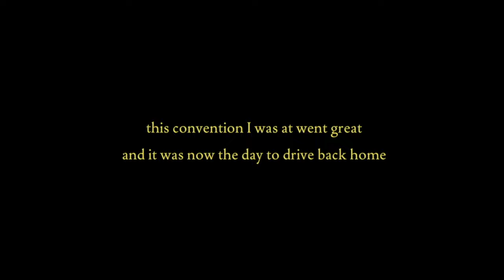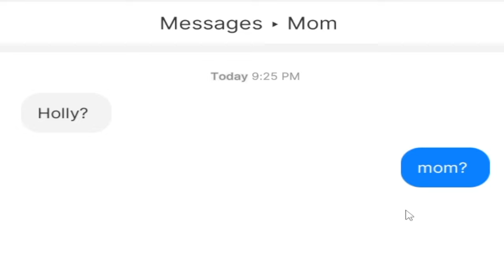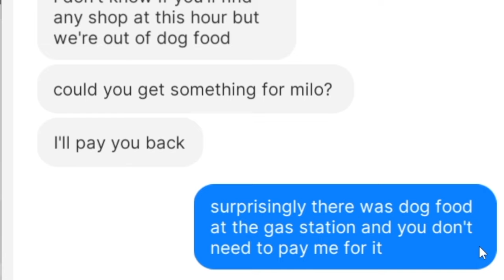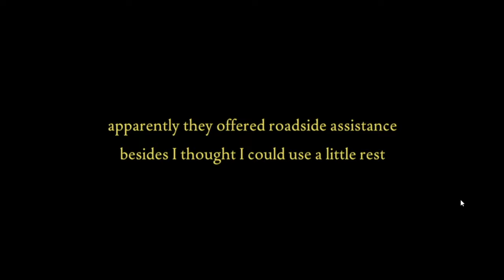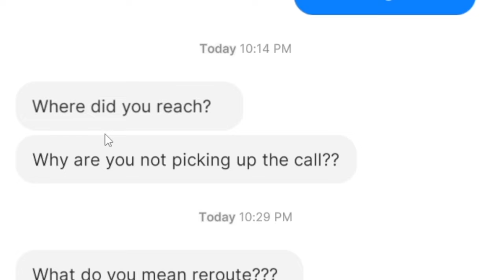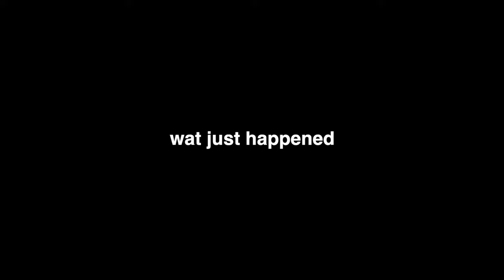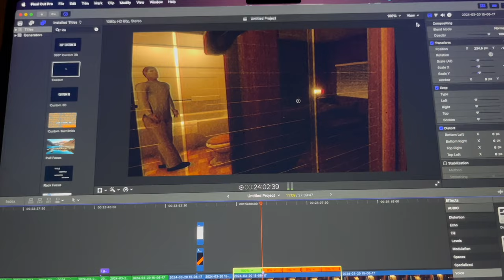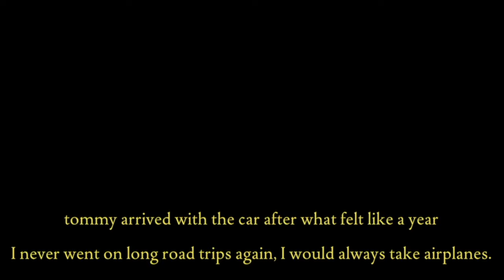Norwood Hitchhike is STILL the SCARIEST Fears to Fathom game...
i think Fears to Fathom is starting to turn into one of my favorite horror series like THIS IS FR CRAZY🥶

Short and sweet descriptions go hardd. Anyways thanks for tuning in with me today!
Stay safe and God bless y'all!